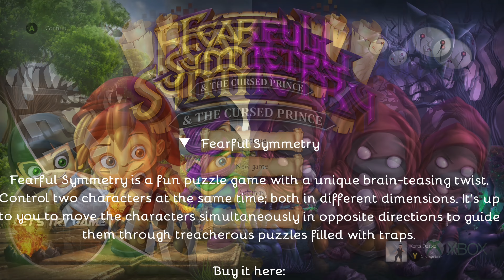Fearful Symmetry & The Cursed Prince - Let's Try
▼   Fearful Symmetry & The Cursed Prince

Fearful Symmetry is a fun puzzle game with a unique brain-teasing twist. Control two characters at the same time; both in different dimensions. It’s up to you to move the characters simultaneously in opposite directions to guide them through treacherous puzzles filled with traps.

▼ Links

Tell your friends and share Peeps!
It really helps us out!

Music
From the Game Fearful Symmetry